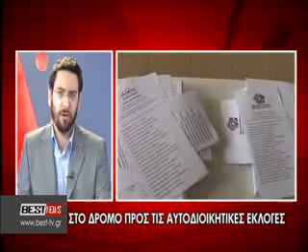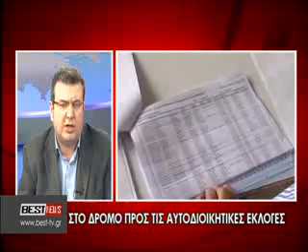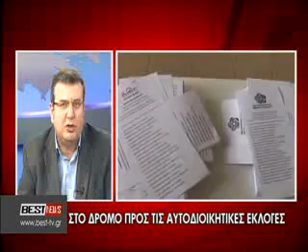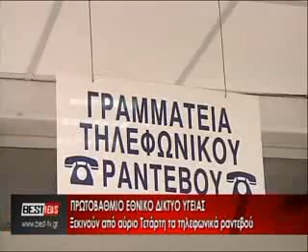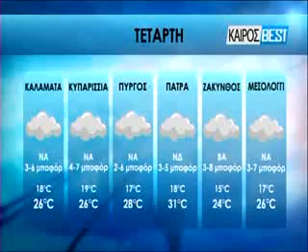BRADINO 22 04 2014